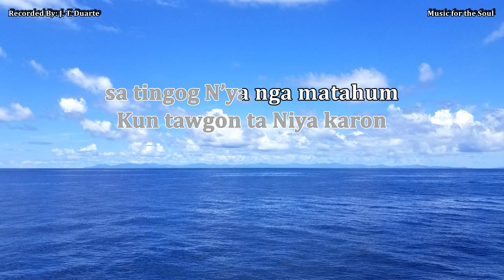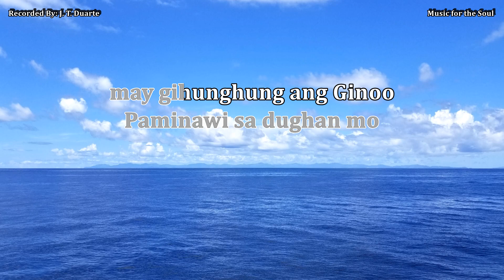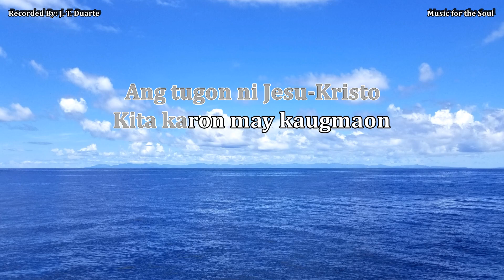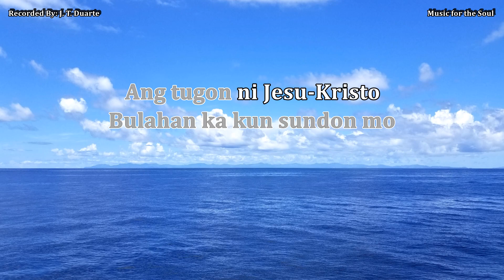Bulahan Ka - Sing Along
This song was composed by Edgar Chuca and sung by the Sheveruj singers.